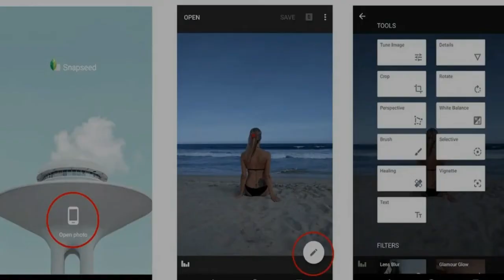Les 5 meilleures applications pour embellir vos photos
Embellir une photo avant de la partager sur les réseaux est devenu très à la mode, réduire la luminosité, augmenter le contraste, redimensionner une image ou effacer un élément, les applications de retouche photo sont faites pour ça.